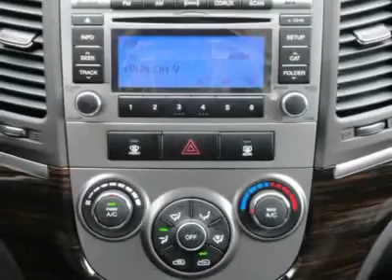2010 HYUNDAI SANTA FE Bartlett, TN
2010 HYUNDAI SANTA FE Bartlett, TN
Stock

Pick up this Phantom Black Metallic 2010 Hyundai Santa Fe, available today. Featuring automatic transmission, it has 15 miles. This could be the one you've been searching for.